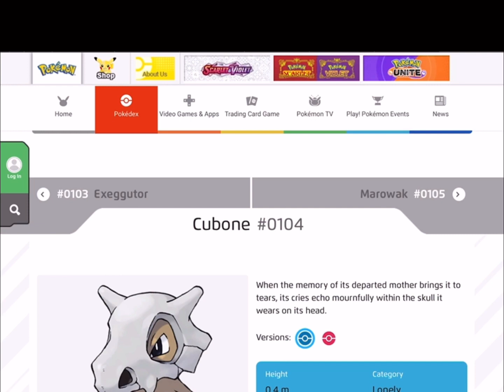Pokemon fusion part 240